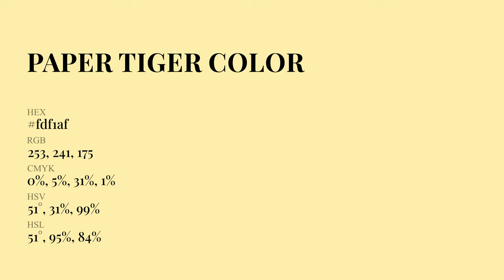Paper Tiger color fdf1af hex Cool Yellow color fdf1af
What color is Paper Tiger ? fdf1af hex, Cool Yellow color fdf1af

Hex fdf1af Color Code is also known as Paper Tiger color

Hex fdf1af Color code in RGB color code model is created after adding 99.22% red color, 94.51% green color and 68.63% blue color.
Hex fdf1af Color code in CMYK color (process color) code model is generated after subtraction of 0% cyan, 05% magenta, 31% yellow, 01% black.